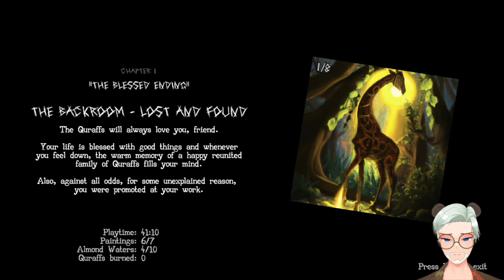The Giraffes Are Safe | The Backrooms Lost And Found Ch.1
I get lost in the backrooms again